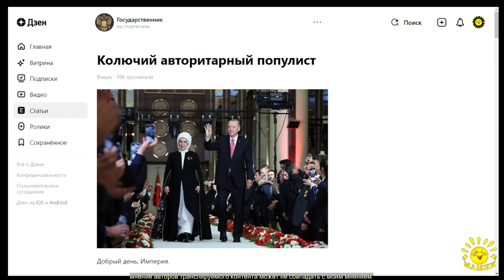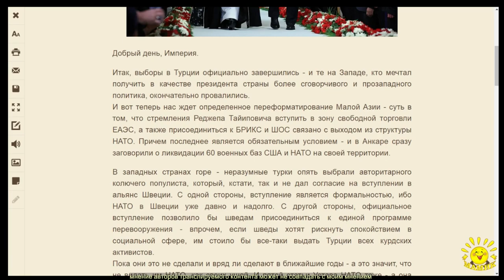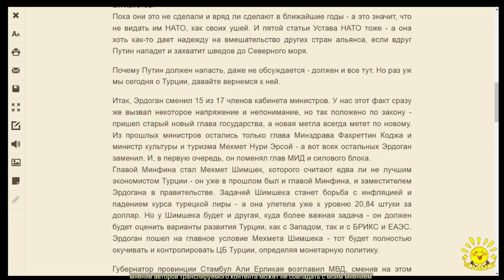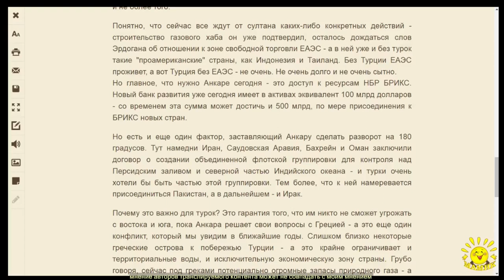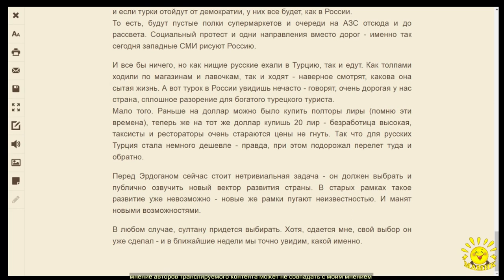О. Адольфович. Колючий авторитарный популист